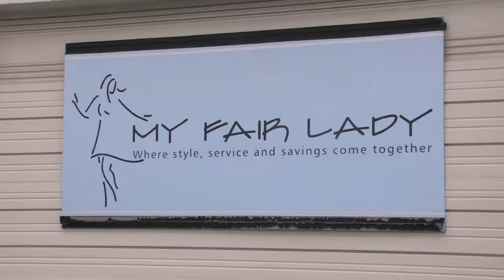My Fair Lady 01 QT